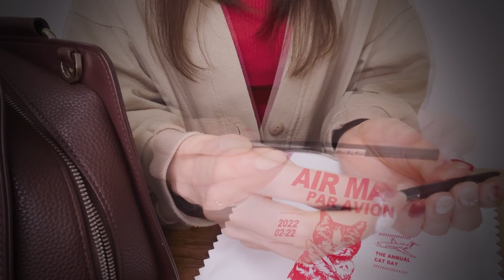ASMR ロールプレイ _ #2 お姉ちゃんがメイクをしてあげましょう👱🏻‍♀️ _ roleplay / makeup / tapping / sleep / japan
ズボラで面倒臭がりなお姉さんでごめんね🙄
いつか一緒にメイク道具買いに行こ！一緒にメイク勉強しよ！(懇願

あれ。1カット足りないぞ？と思ったら、素材を削除していたことが発覚。
その1カットのためにこの物語自体ボツになるところでしたが、折角撮ったのでアフレコなどして無理矢理編集しました。大号泣

メイクのロールプレイはASMRと出会ってからずっと好きなジャンルなのに、どうしてこんなに上手くできないのー！🥶
..ということで、ASMRの奥深さと難しさを日々痛感しているのでした。🧟‍♀️🧟‍♂️

▼timestamp
0:00 再会@okome百貨店
01:51 メイクポーチの中身確認
12:01 ヘアドネーションのお話
13:25 前髪ちょちょい
13:58 ビューラー
14:49 マスカラ下地
16:07 マスカラ①
17:46 日焼け止め
18:44 アイブロウパウダー
20:16 アイブロウペンシル
20:55 アイシャドウ
22:32 アイライナー
23:57 マスカラ②
25:12 チーク
26:26 リップ
28:00 完成・次回の約束
28:53 いってらっしゃい

▼お姉ちゃんとの物語
一番古い『ケガの治療』の動画から見ていただくと、物語の繋がりが少しわかります〜|ω･)ﾉ

日々の様子や、撮影に使ったお洋服のコーディネートなどを投稿していきます🕺🏼